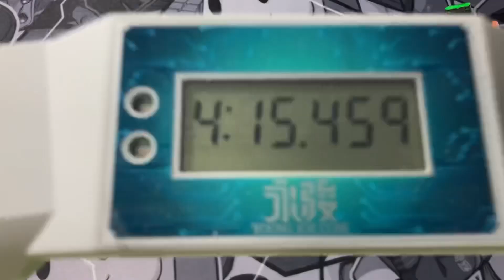I SLAM MY GAN CUBE... (speedsolve void cube)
Rubik’s Cube
Speedcubing
Speed cubing